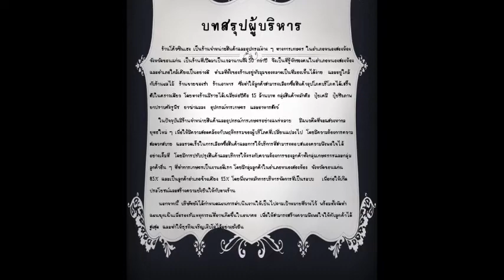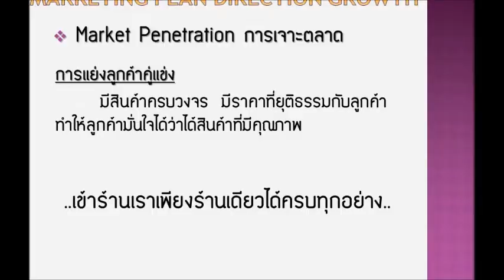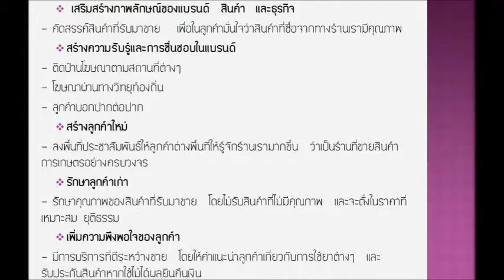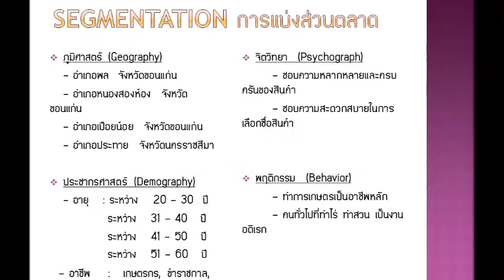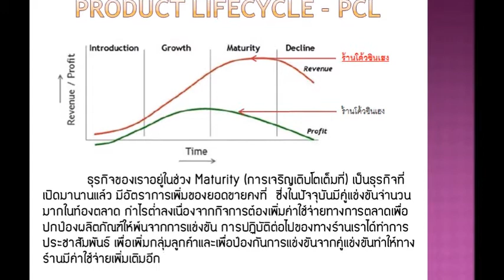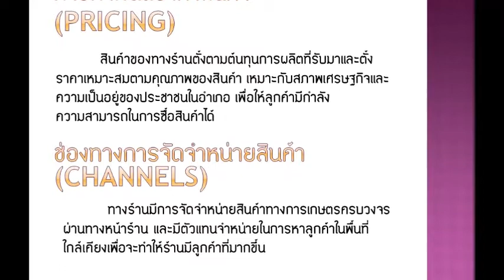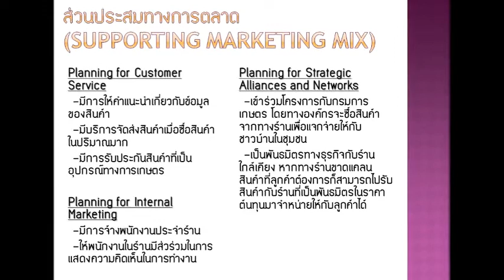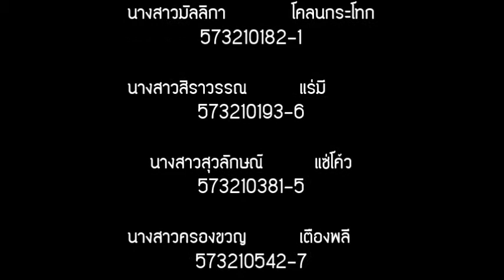ร้านโค้วซินเฮง Section3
ระบบการวางแผนการตลาดเชิงกลยุทธ์
ร้านโค้วซินเฮง

นางสาวชัญญา เชื้อตาเคน 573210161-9
นางสาวฐิติรัตน์ ไกรอ่อน 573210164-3
นางสาวมัลลิกา โคลนกระโทก 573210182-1
นางสาวสิราวรรณ แร่มี 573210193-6
นางสาวสุวลักษณ์ แซ่โค้ว 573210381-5
นางสาวครองขวัญ เตืองพลี 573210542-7
นางสาวจุฑามาศ ศิริเกษ 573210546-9
นางสาวมินตรา  ชำกรม  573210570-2

เสนอ
ดร. อานนท์     คำวรณ์

963217 วิชา หลักการตลาด Section 3
คณะวิทยาการจัดการ มหาวิทยาลัยขอนแก่น